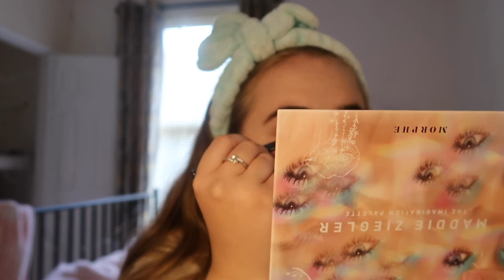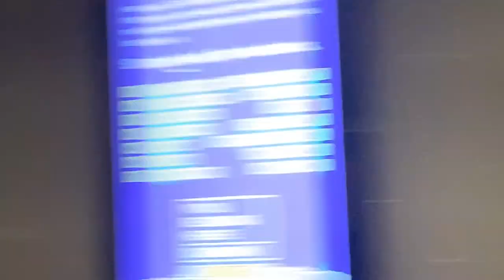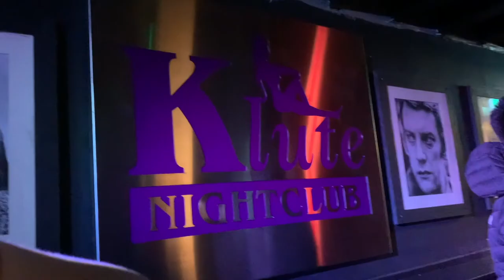My Final Durham Night Out (ft. Chatty GRWM)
I hope you enjoy this video, stick around for a Durham tell all tomorrow, an exciting compilation on Sunday and then the new channel changes coming on Wednesday xx